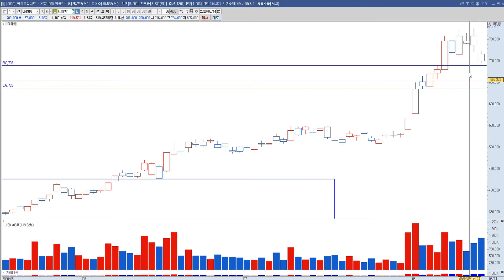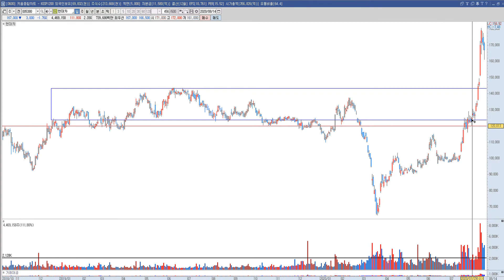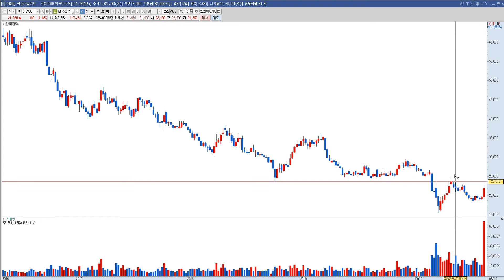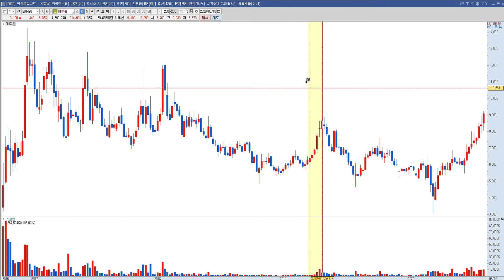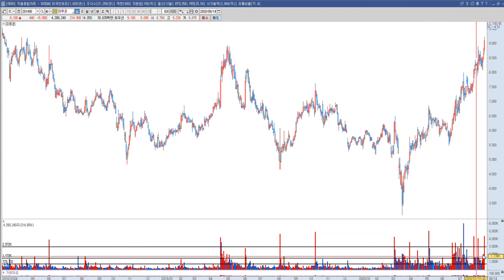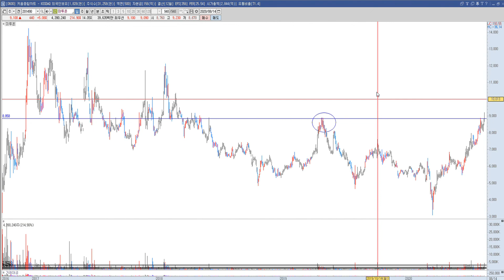대마선생의 종목 챠트 진단! LG화학, 현대차, 한국전력, 미투온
1. LG화학
2. 현대차
3. 한국전력
4. 미투온
투자에 참고가 되시길 바랍니다.